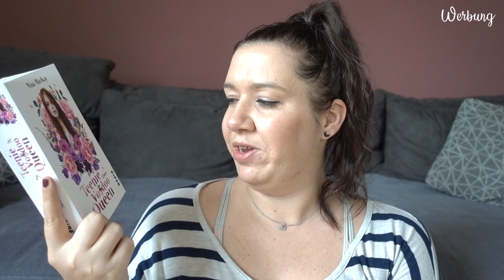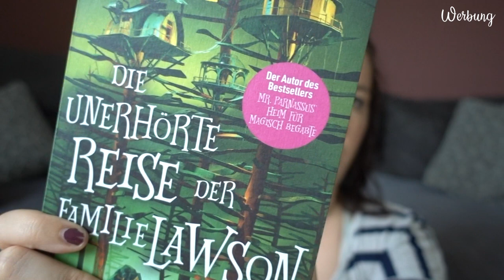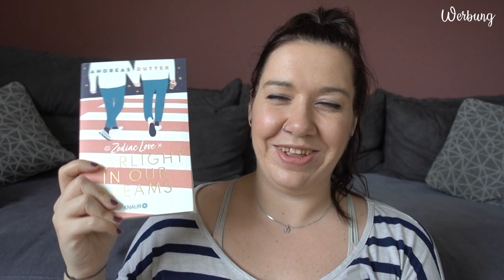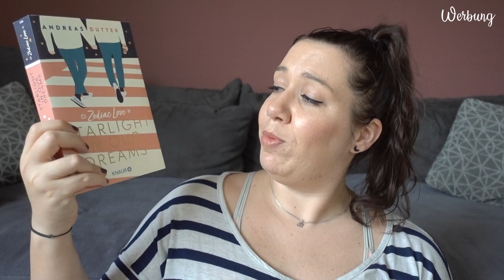SUB Voting Juni 2023 | Ihr entscheidet, was ich lese | Canis Minor Art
Ich stelle euch 4 Bücher vor und ihr wählt aus, welches davon ich im Juni lesen werde!

𝙒𝙚𝙧𝙗𝙪𝙣𝙜 | 𝙆𝙤𝙤𝙥𝙚𝙧𝙖𝙩𝙞𝙤𝙣

Amazon Wunschliste